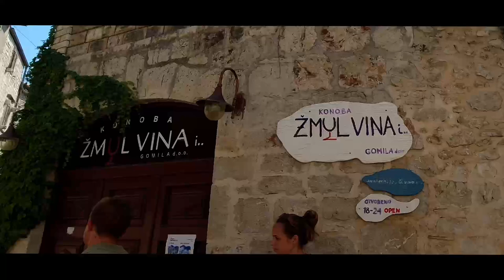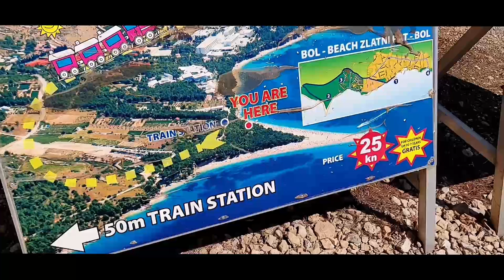Exploring Croatia's Adriatic Islands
Timeless Thursday - A Boat Trip on the Adriatic.

If you didn't already know, I am David, a 71-year-old British expat living in Bosnia and Herzegovina.

In this Episode, we revisit a memorable holiday we spent a few years ago in Makarska, on the beautiful Croatian coast.
Join us as we share highlights including the local cuisine, a thrilling boat trip to nearby islands, and our love for the Adriatic Sea.

00:00 Introduction to Timeless Thursday
01:13 Exploring Makarska: A Croatian Gem
02:17 A Day Trip on the Adriatic
02:43 Love for the Adriatic Coast
03:19 Wrapping Up and Thank You